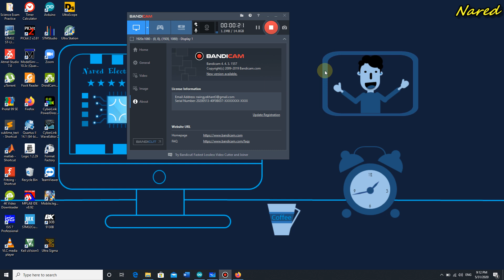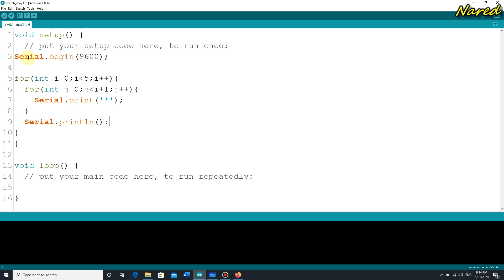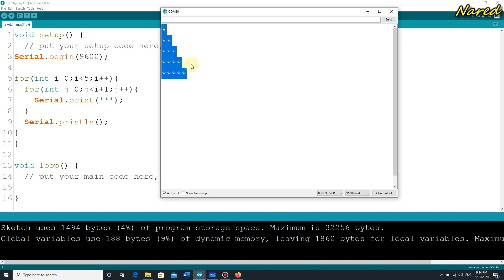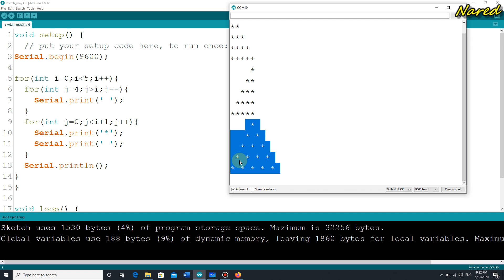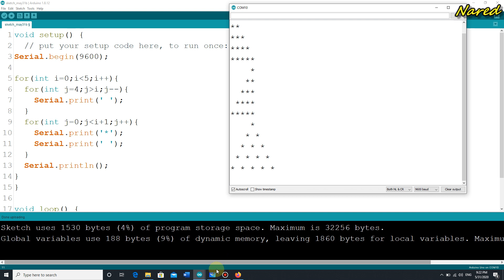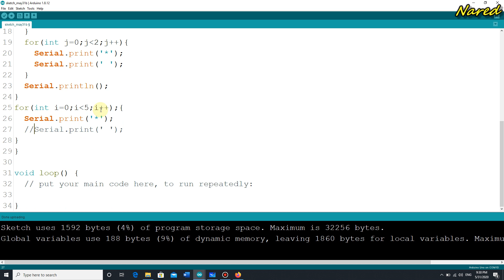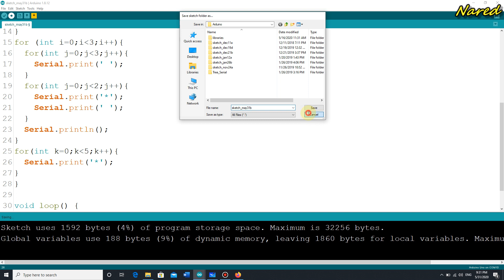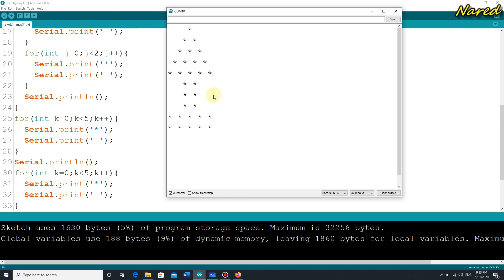15 Homework from For Loop